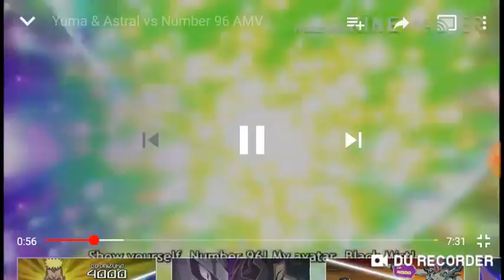yugioh zexal amv yuma